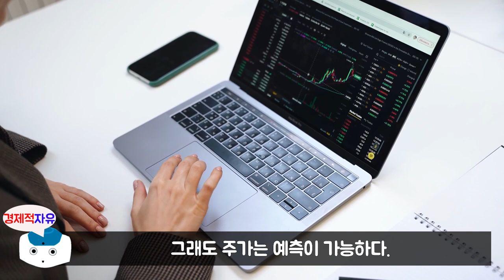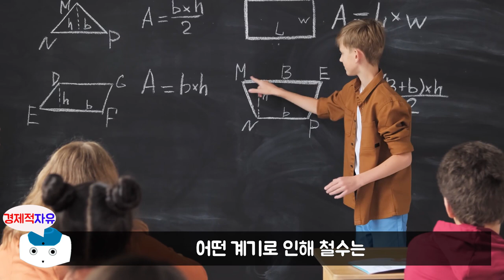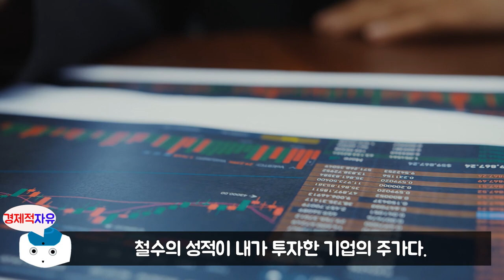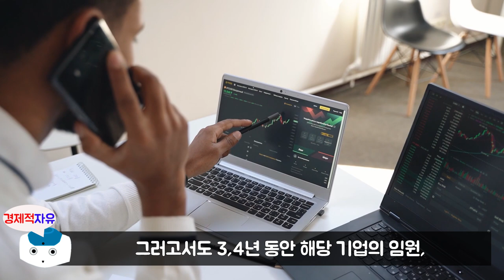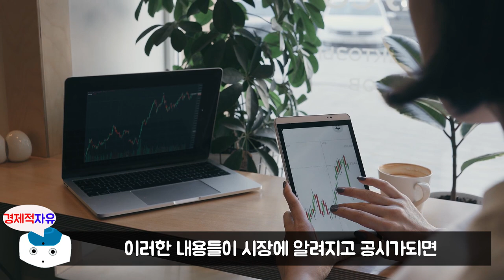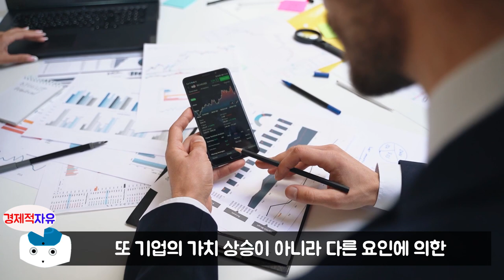삼성전자 불안하지 않게 성공적으로 투자하는 방법 l 주식 농부처럼 투자하라 #4 (주식농부, 박영옥, 원조개미,삼성전자)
이번 영상은 박영옥 저자의 '주식 농부처럼 투자하라' 책에 대한 북튜브입니다. 늘 함께 성장하는 채널이 되겠습니다. 피드백 주시면 언제나 환영합니다. ^_^

👉저자소개(박영옥)
‘한국의 워런 버핏’이자 ‘주식농부’로 널리 알려진 대한민국을 대표하는 최고의 주식투자자. 현대투자연구소 대신증권, 국제투자자문 펀드매니저를 거쳐 1997년 서른일곱의 나이에 교보증권 압구정지점장을 역임했다. 2001년부터 전업투자자로 활동하기 시작했고, 사업가 마인드와 주인정신에 입각해 투자하는 농심(農心)투자 철학을 바탕으로 10년 이상 연 50퍼센트 이상의 투자수익률을 거두면서 주식농부로 널리 알려졌다. 2006년 투자회사 ㈜스마트인컴을 설립한 뒤 경영 컨설팅과 투자 업무를 병행해 오고 있다. '매일경제', '한국경제', '아시아엔' 등 다수의 매체에 글을 연재하며 투자 철학을 전파했고, 저서 '주식, 농부처럼 투자하라', '얘야, 너는 기업의 주인이다', '주식투자자의 시선', '돈, 일하게 하라', '주식회사의 약속' 등을 펴내며 행복한 투자자가 되는 방법을 소개했다.
저자는 지금의 자리에 오르기까지 숱한 시련을 견뎌야만 했다. 1998년에는 IMF 사태의 여파로 어머니와 함께 살던 집까지 팔고 사글세를 전전하기도 했다. 그러다 2001년 전업투자자로 나서 9.11 테러 당시 단기간에 폭락한 주식들을 매수했고, 1년도 지나지 않은 시점부터 큰 수익을 내기 시작했다. 위기 너머 기회를 보는 혜안과 농사짓는 마음으로 꾸준히 투자하고 기업과 동행하여 2015년 5퍼센트 이상 투자한 기업의 지분가치가 2,000억 원을 넘기도 했다.
그는 투자자로서 ‘농부의 마음으로 투자하라’는 자신의 농심투자 철학을 몸소 증명해왔으며 이를 기반으로 최근 30여 년 투자 인생의 정수를 담은 ‘주식투자 10계명’을 완성했다. 현재는 ‘일가일사(一家一社, 한 가족 한 기업 갖기)’ 캠페인 등을 통해 대한민국의 건강한 투자 문화를 조성하는 데 앞장서고 있다. 비단 투자자들만이 아니라 기업 경영자들이 그에게 조언을 구하고 그의 말에 귀를 기울이는 이유다.

👉예스24 '주식 농부처럼 투자하라' 책구매 주소

🔹참고서적🔹
주식 농부처럼 투자하라(박영옥 지음), 출판사 - 프레너미